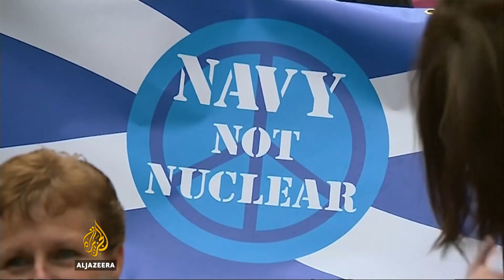How did UK get involved in the nuclear arms race?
Al Jazeera takes a look at the state of nuclear weapons in the world and the push for non-proliferation this month.

The United Kingdom was the third in the world to obtain nuclear weapons and British scientists played a key role in developing the first atomic devices.

And despite a strong moral and political opposition to Britain retaining its nuclear arsenal, the country is not expected to give up it up any time soon.

Al Jazeera's Barnaby Phillips reports from London.